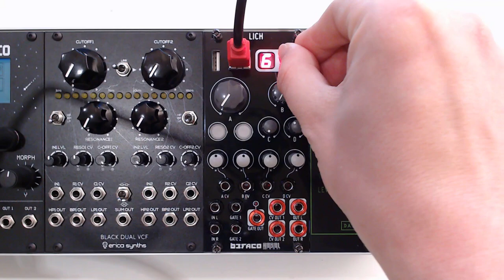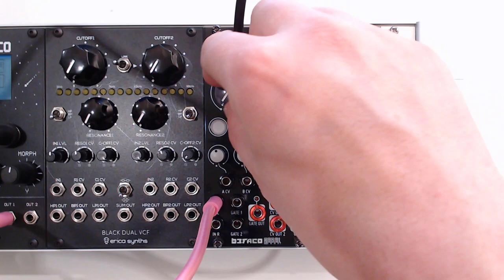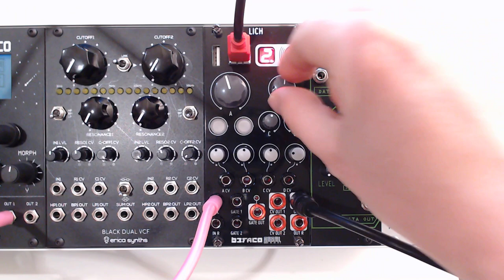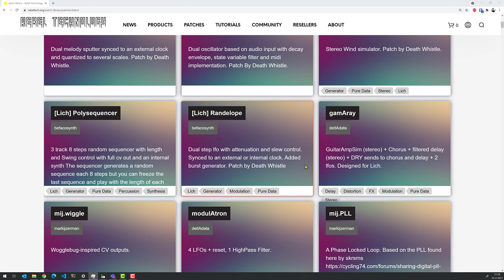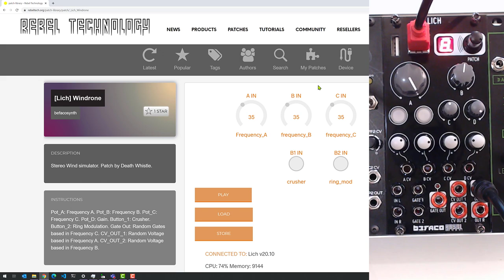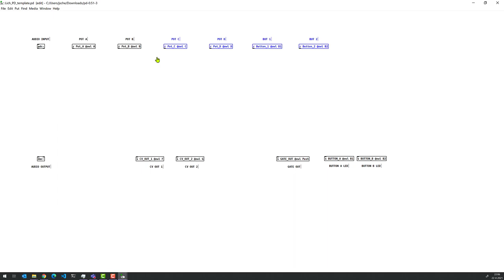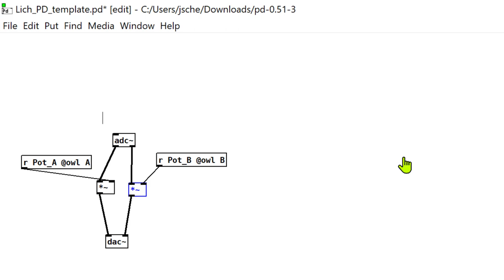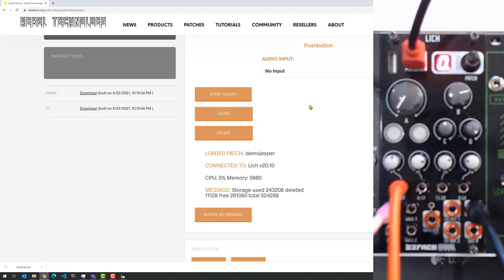Episode 15: Befaco Rebel Lich | Eurorack Modular | Long Deep Dive Review, incl programming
Times:
00:00 Intro
01:26 Agenda
02:16 Layout
05:07 Silky Verb
07:03 Ping Pong Delay
07:30 Harmonic Oscillator
08:19 Midi Modular
09:52 How to load additional patches
12:24 Create your own patch
21:03 Wrap up

A bit of a longer video on the Befaco Lich, a programmable module.

Many thanks to Befaco for making this unit available to me.

FEATURES
Stereo Audio IN and OUT at 48k 24 bits.
4 CV controls (Pot + Attenuated CV in)
2 CV outputs.
2 Gate inputs + buttons.
1 Gate Output.
Patch selection and visualization via display.
USB host and Device connections

SPECS
Current needs: +12V: 140mA, -12V: 30mA
Width: 12 HP
Depth: 26 mm (including power connector)
Aluminium, heat-treated front panel.
Designed, kits prepared and completed modules assembled in Barcelona.